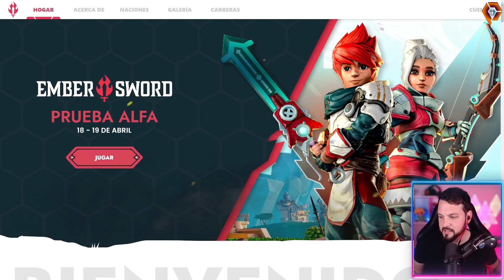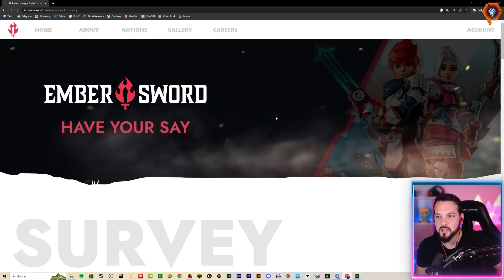El MMORPG portable de la WEB3💎 EMBER SWORD 💎 Jugamos al ALPHA de este MMO portátil | Crymen